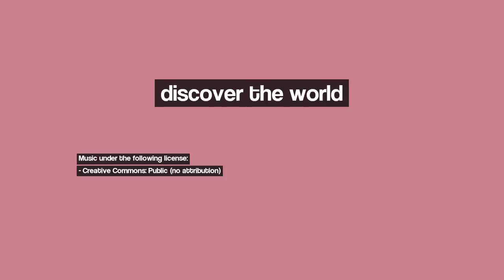Discover Metz, France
Image 1: exposition _ chef-d'œuvre_my contest_10-11
Image 2: Place Raymond Mondon
Image 3: Pont des Morts et Tour de la Garnison / Bridge of the Deads
Image 4: Herbstgold
Image 5: Route de Bouzonville (D3) / Road of Bouzonville
Image 6: Aqueduc de Metz à Ars-sur-Moselle / Aqueduct of Metz
Image 7: Metz Technopôle - Cora
Image 8: Dans la montée du Saint Quentin
Image 9: Vue sur Metz / View of Metz
Image 10: Saint Julien-les-Metz KINEPOLIS